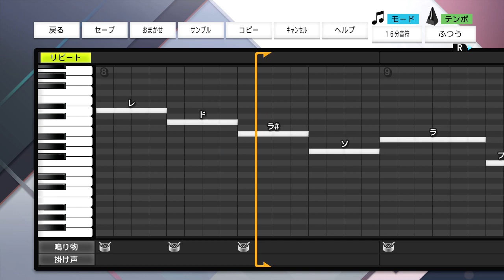中日 福田永将選手 応援歌【プロスピ2022】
雄々しく構えた　その姿
迷いなく振れ　福田永将